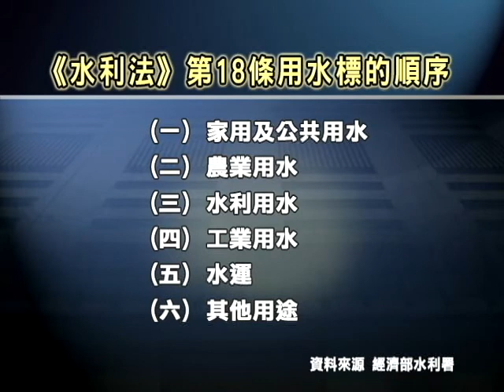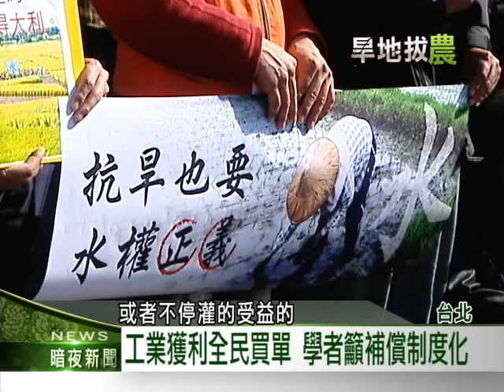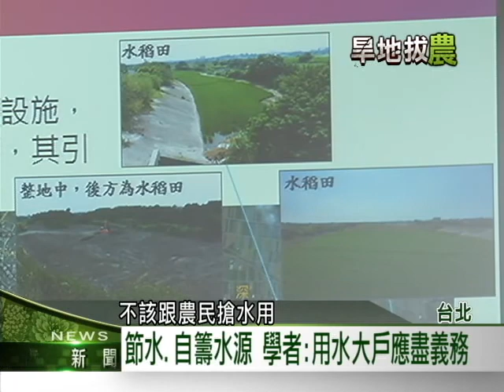2015客家新聞｢旱地拔農專題｣：0120 水利法:農業優於工業 農民無奈休耕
這次受到停灌休耕影響的農民，不只有滿腹說不出的無奈，心中更還有許多不平，因為根據水利法明文規定，農業用水順序，優先於工業用水，但工業至今受到抗旱的影響，卻只有夜間減壓供水，其實就算是平常，還沒發生旱象時，工業與農業搶水的情形，早就已經時有所聞，學者認為台灣水資源分配制度，實在應該要好好徹底檢討。